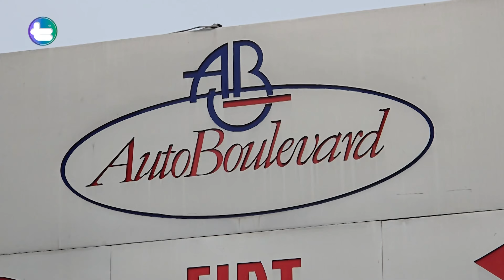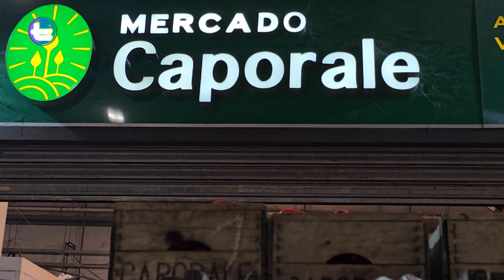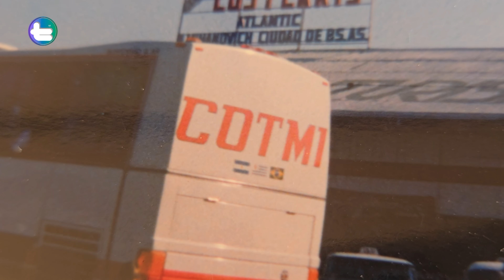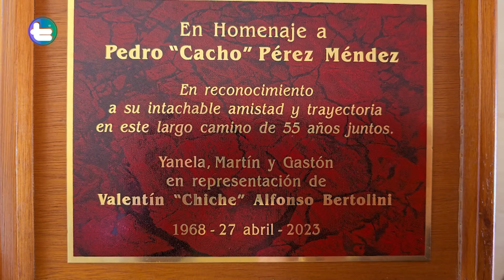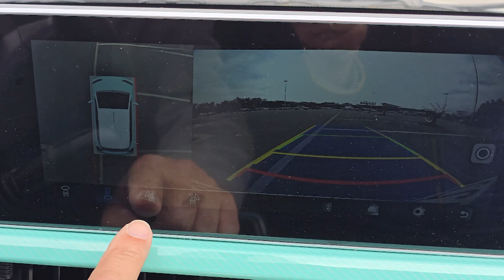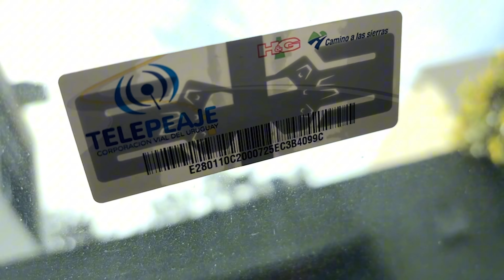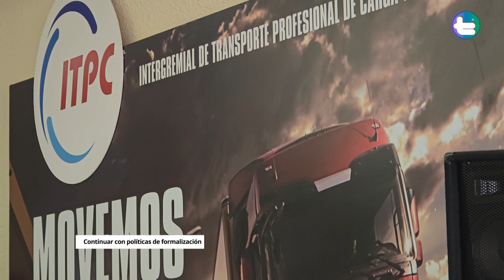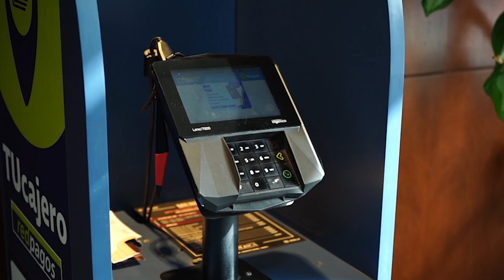FA Y EL TRANSPORTE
Asesores en el transporte de carga del Frente Amplio, visitaron la ITPC para intercambiar opiniones sobre el sector.
TECNOVIAL entrevistó a Pablo Genta.
Además historias de vida y el Pony 100% eléctrico.